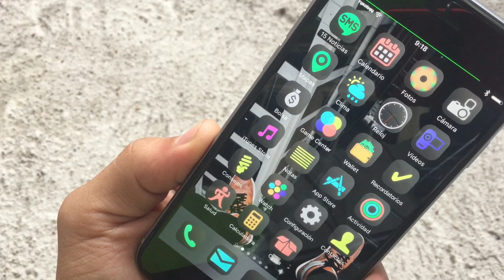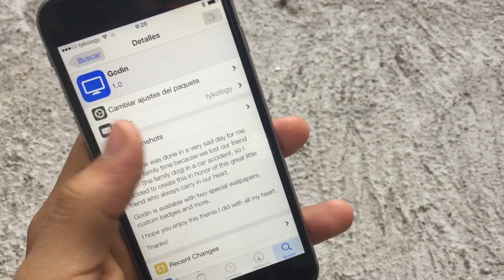Godin  iOS 9 Theme Anemone & Winterboard